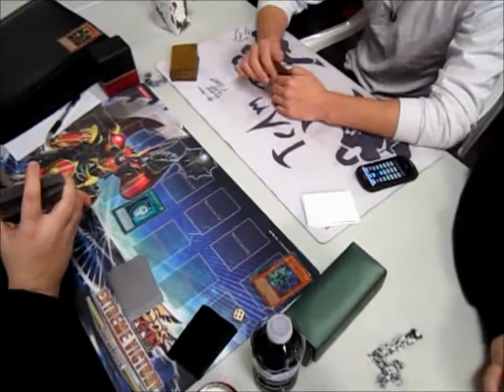Bob (Inzektors) vs Colby (Gladiator Beasts) G1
Here's Game 1! Don't forget to click some stuff, every click counts and helps a lot! Game 2 will be up sometime tomorrow.